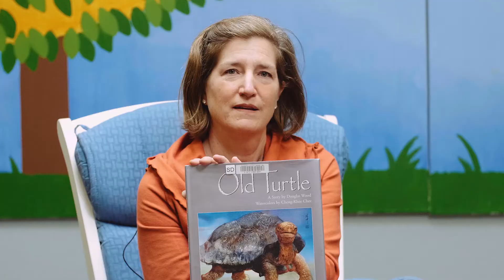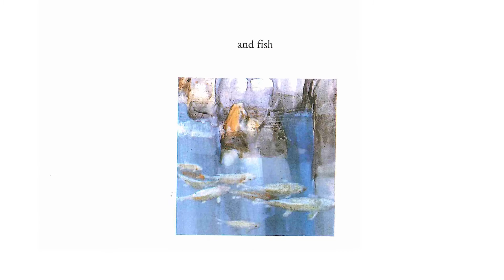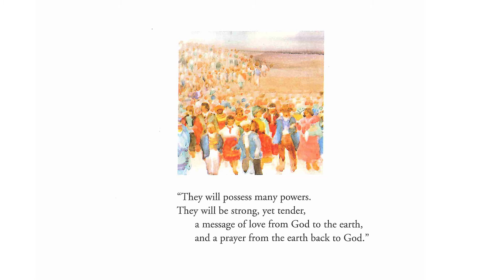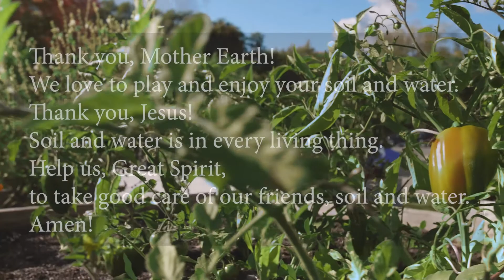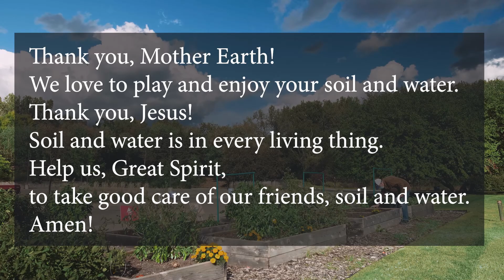The Unnamed Kids Show (Ep 1)